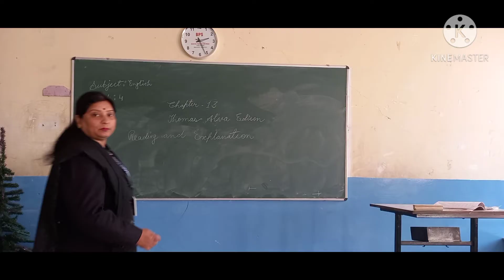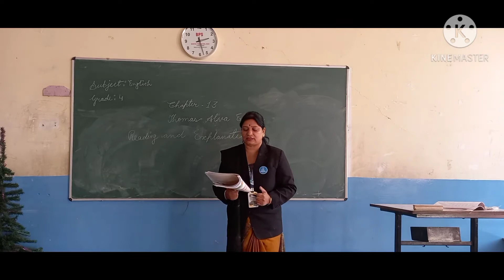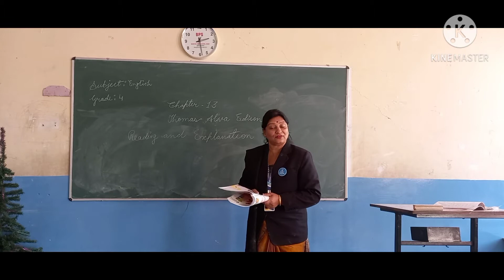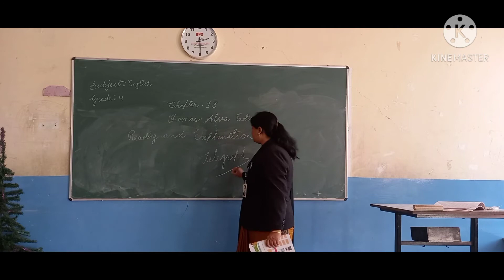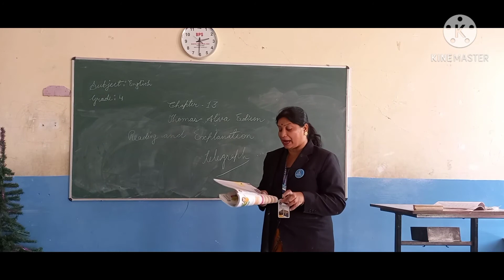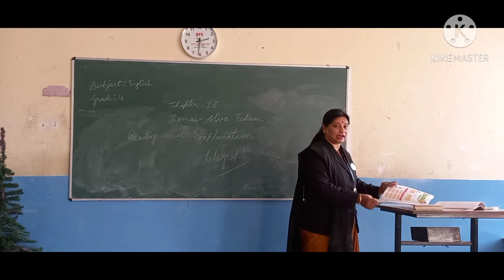Grade 4,English, 20th January, Chapter 13